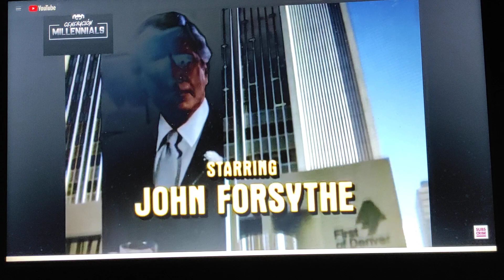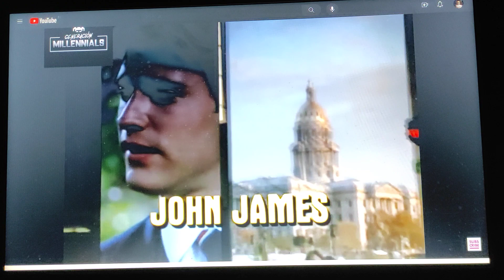Dinastía. Opening serie (1981-1989)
Con mi voz dando el título, esta serie se emitió a finales de los ochenta en La Uno de Televisión Española de lunes a viernes, durante el magazine matinal presentado por Jesús Hermida 'Por la mañana'.
Disfrútenlo.